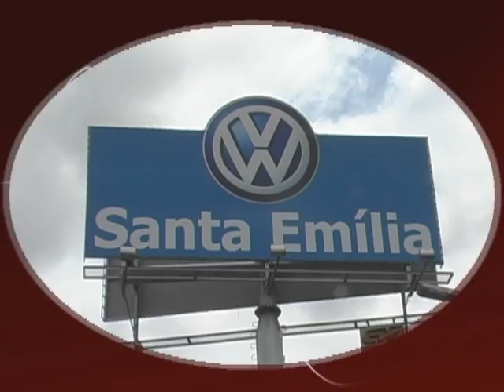Test Drive TIGUAN 2012 - Santa Emília Volkswagen no Programa Forma